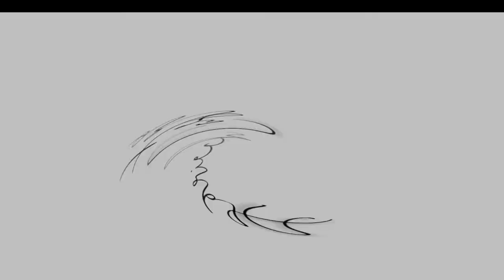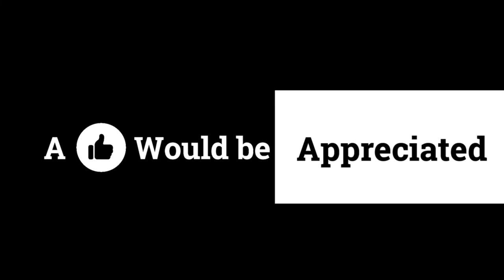BAGONG NGIPIN BAGONG BUHAY | ZIRCONIA FIXED BRIDGE CROWNS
After 5 years of having an 6 units yellowish old crowns, finally napalitan na sya ng 10 units celebrity white zirconia crowns

I'm on Instagram as aldriechcastro. Install the app to follow my photos and videos.

-love Aldriech